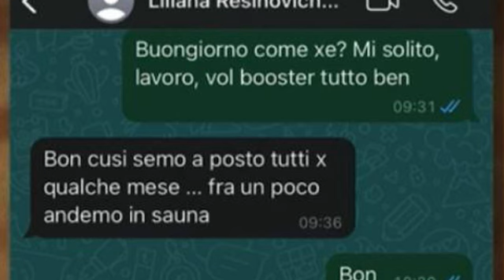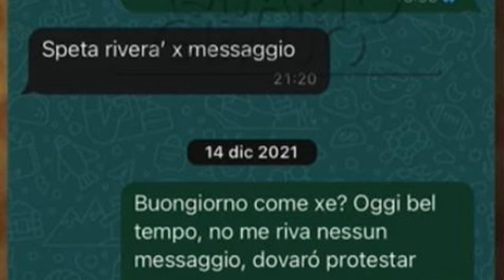Liliana Resinovich: autostop